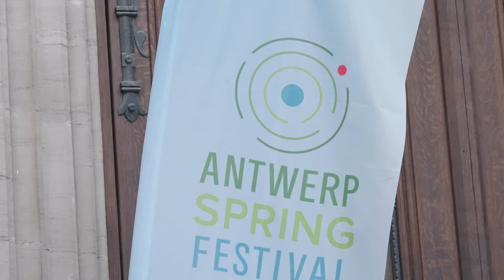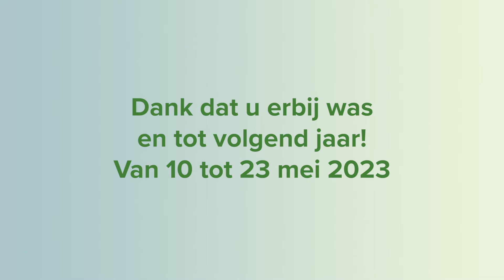Antwerp Spring Festival | Aftermovie